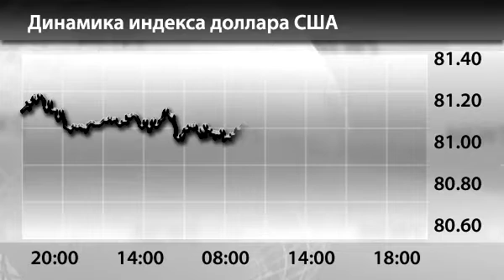Новости InstaForex 20 Ноября. Доллар США падает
Новости InstaForex 20 Ноября. Доллар США падает, пока «фискальный обрыв» не предотвращен